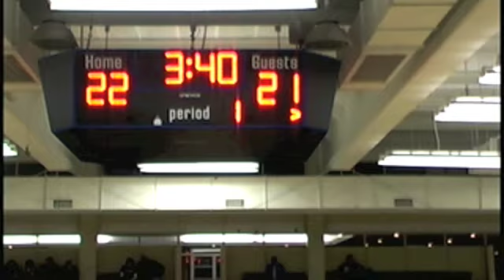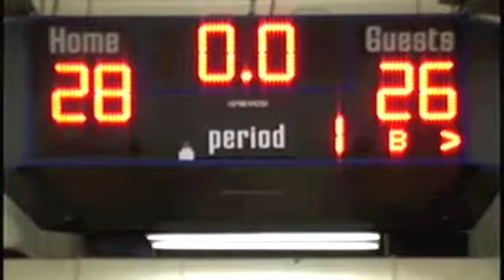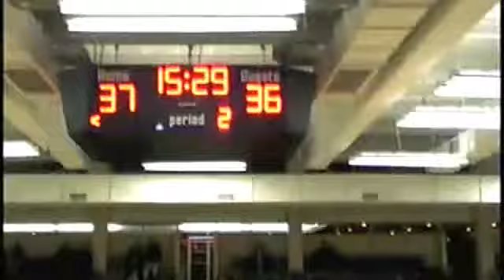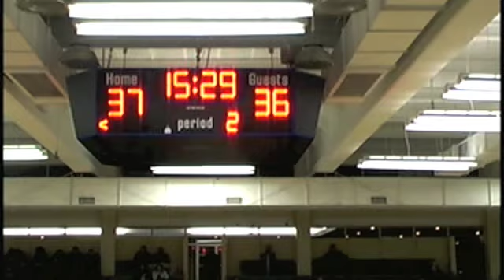Jaren HaleyPart 2-35pt game 2012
Jaren Haley #4 in Black
1498 Career points at Barton College (D2)
6'0 PG/SG